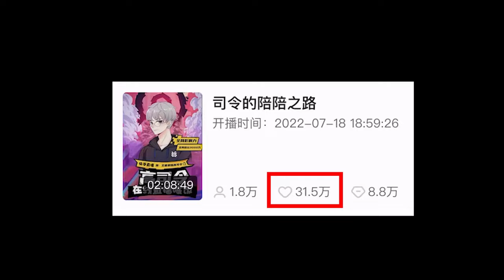高司令为何倒立洗头？？？flag再也不能乱立了！！！【峡谷高司令i】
哈喽，大家好。